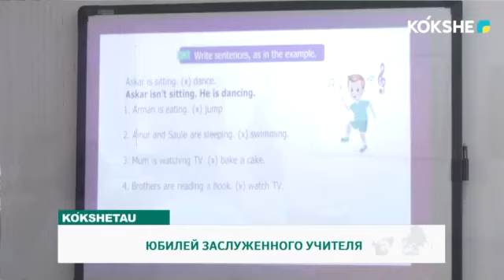ЮБИЛЕЙ ЗАСЛУЖЕННОГО УЧИТЕЛЯ